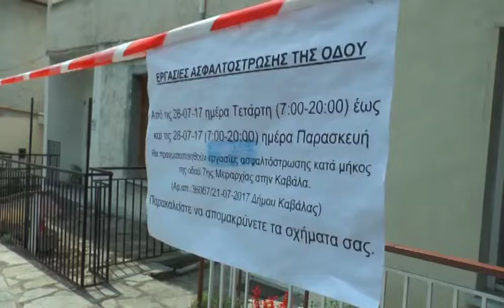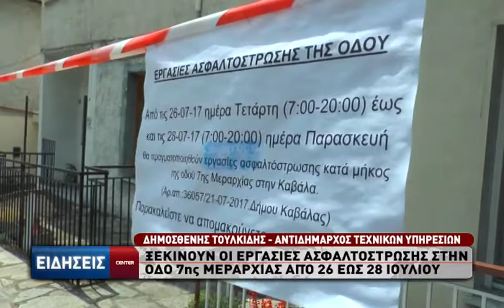Ξεκινούν οι εργασίες ασφαλτόστρωσης στην οδό 7ης Μεραρχίας από 26~28 Ιουλίου